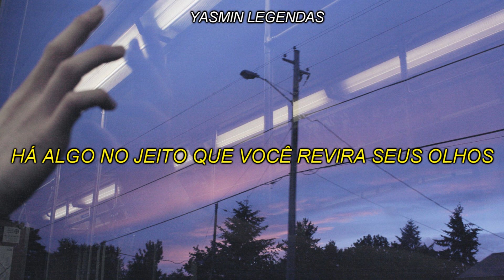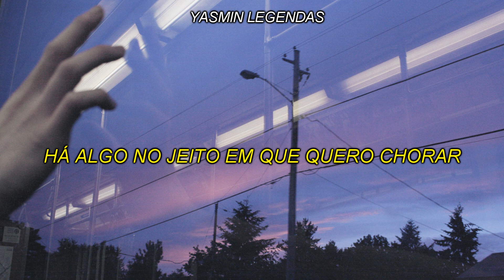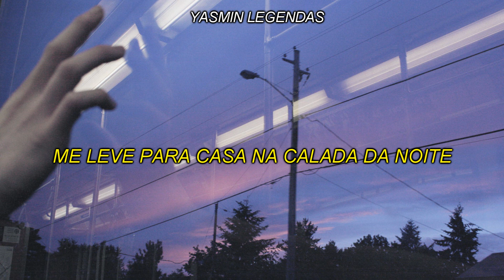P!nk - Walk Me Home [Tradução/Legendado]